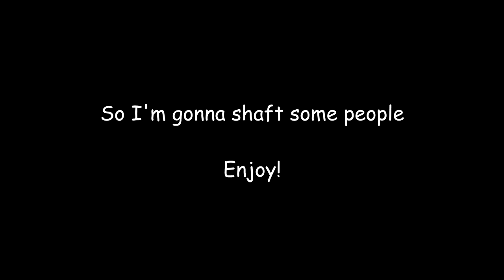The Tiger II (10,5cm) | WarThunder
Good ol' Girl still purrs.